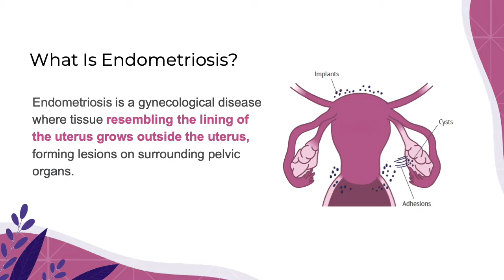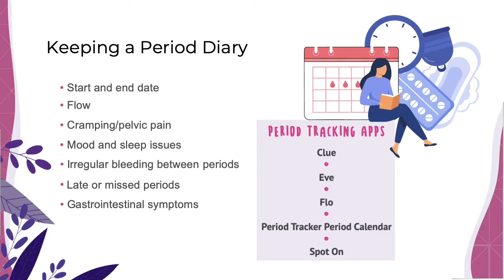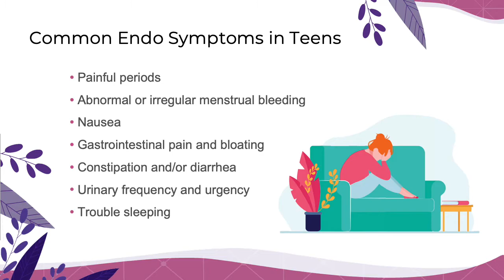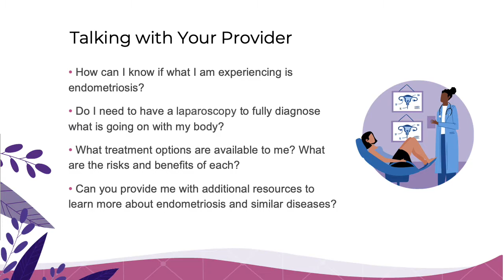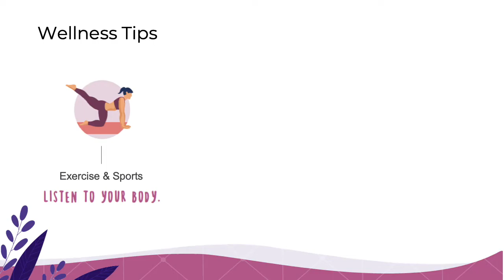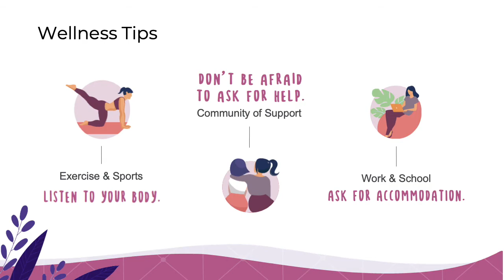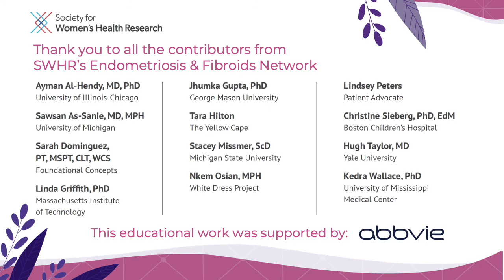SWHR Endometriosis Toolkit, Part 4: Endometriosis & Teens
For every 10 women in your life, at least one of them likely has endometriosis. This chronic and often debilitating disease can be difficult to live with, both physically and emotionally.

SWHR’s Endometriosis Toolkit is designed to empower individuals with endometriosis in navigating their care. This segment of the toolkit provides information on endometriosis in teens.

For more information on endometriosis, check out the other segments of SWHR's toolkit:
- Menstrual Health
- Understanding Endometriosis
- Diagnosing and Treating Endometriosis
- Endometriosis and Fertility
- Endometriosis in Menopause
- Wellness Tips for Living with Endometriosis